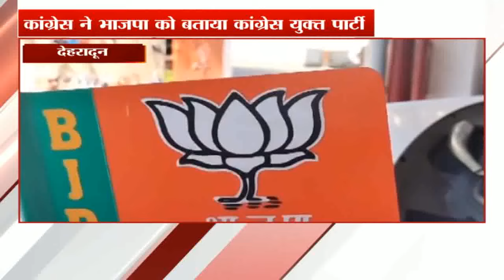Hindi News || Gulistan News || 10:00 Am